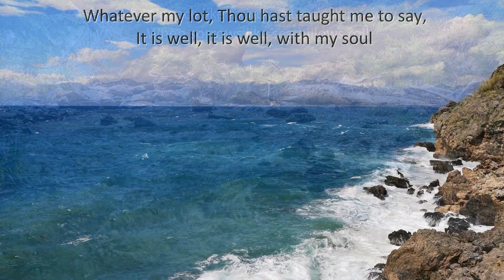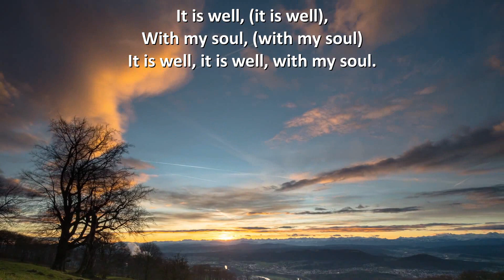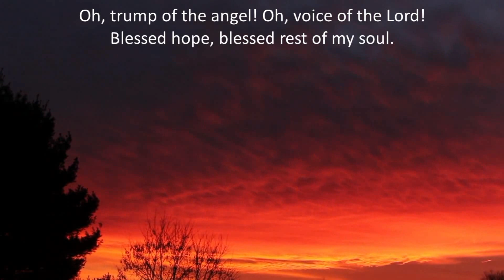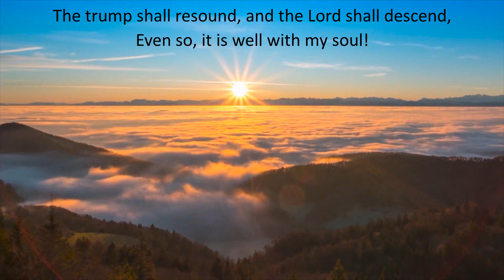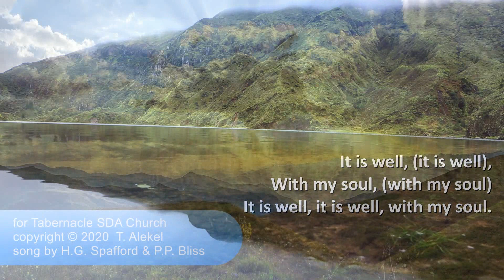5/2/20 Special Music: "It Is Well with My Soul" (Javier Fernandez)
Praise God for music! A pandemic virus is not enough to quell worship and praise of our Creator.